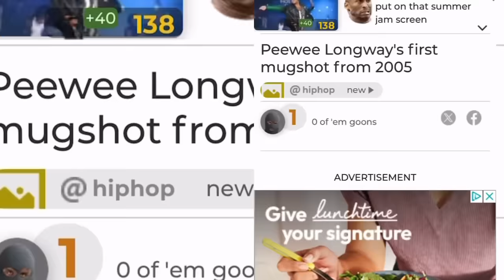PEEWEE LONGWAY: ONE OF THE LAST RAPPERS STICKING TO THE G-CODE